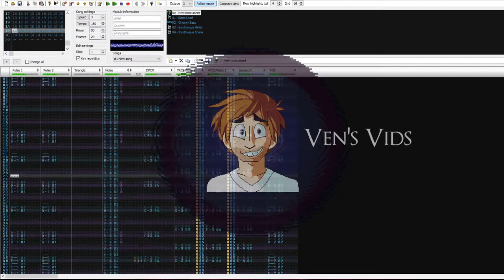Reawaken [Chiptune Original] [VRC6+FDS]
I'm working on new original music :)

Dark Chip 2? Maybe.